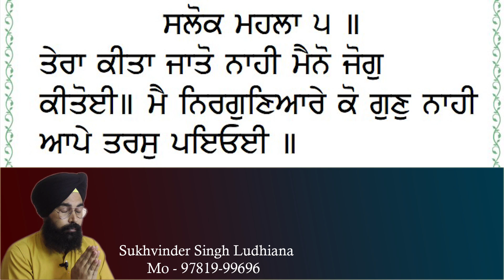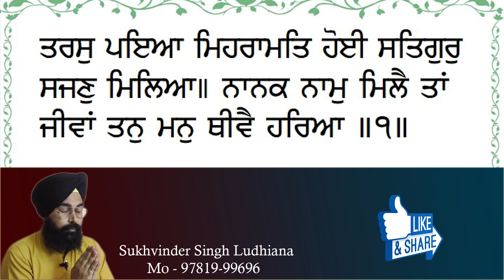Rehraas Sahib Full Path | 26 ਮਿੰਨਟਾਂ ਵਿੱਚ ਸਿਖੋ ਪੂਰਾ ਸ਼ੁੱਧ ਪਾਠ ਕਰਨਾ | ਰਹਰਾਸਿ ਸਾਹਿਬ Nitnem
Rehraas Sahib Full Path |  26 ਮਿੰਨਟਾਂ ਵਿੱਚ ਸਿਖੋ ਪੂਰਾ ਸ਼ੁੱਧ ਪਾਠ ਕਰਨਾ | ਰਹਰਾਸਿ ਸਾਹਿਬ Nitnem | By Sukhvinder Singh Ludhiana